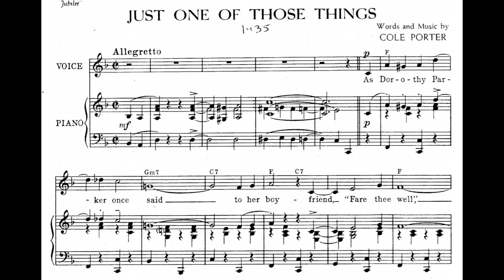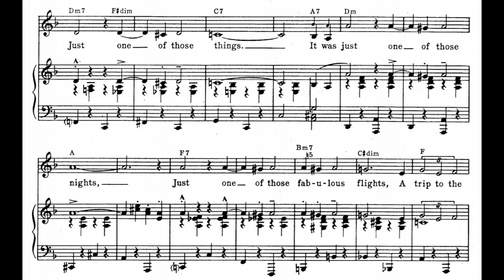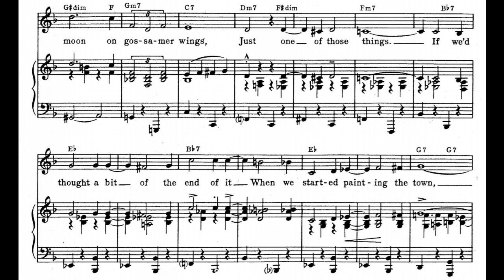Just One of Those Things (1935)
A 1935 popular song. Words and music by Cole Porter. Published by Harms Inc.

Lyrics

As Dorothy Parker once said to her boyfriend
“Fare thee well”
As Columbus announced when he knew he was bounced
“It was swell, Isabelle, swell”
As Abelard said to Eloise
“Don’t forget to drop a line to me, please”
As Juliet cried in her Romeo’s ear
“Romeo, why not face the fact, my dear?”

Chorus:
It was just one of those things
Just one of those crazy flings
One of those bells that now and then rings
Just one of those things
It was just one of those nights
Just one of those fabulous flights
A trip to the moon on gossamer wings
If we’d thought a bit of the end of it
When we started painting the town
We’d have been aware
That our love affair
Was too hot not to cool down
So goodbye, dear, and Amen
Here’s hoping we meet now and then
It was great fun
But it was just one of those things

Midi and vocal by Fred Feild.